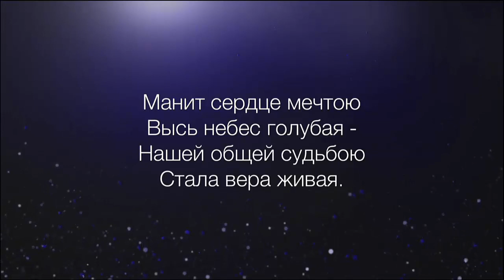Манит сердце мечтою (3/27/19)